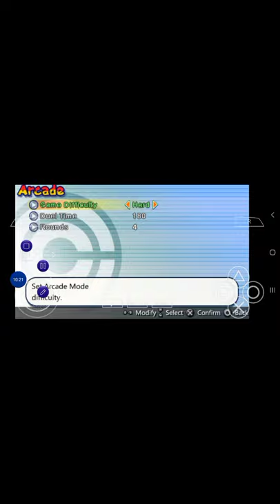Dbz Shin budokai Gameplay Part 2 cell Vs cooler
My 2nd time gameplay of dbz shin budokai this time with sound.

Dbz, Shin,cell,frieza, frieza vs cell